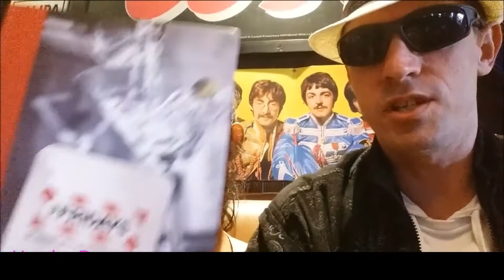take 1 take 2 take 3 Heather Deep Donny Long TGI Fridays Mira Flores Peru 2016